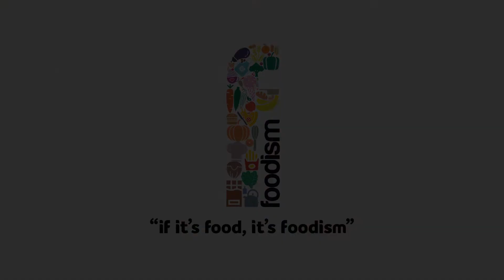Summer Cocktails with Vodka | Foodism.xyz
It is time to party - while you stay at home! With your favorite pubs and bars shut down for Covid, it is only natural that your evening cocktails can only happen at home! Which is why we've brought to you, some classic vodka cocktails. These delicious, fruity unique vodka cocktails will make your weekends even better with their Indianised twists - think chaat masala, jaljeera and nimbu! Now that you know what we're talking about, get your cocktail shakers and strainers out - it is classic vodka cocktails time!

CONNECT WITH FOODISM